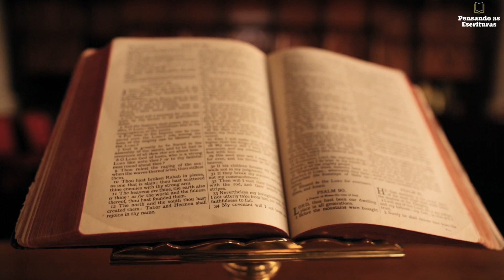Mulheres submissas no século 21? (DEVOCIONAL #632)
MULHERES SUBMISSAS NO SÉCULO 21?

☕📖 “Esposas, que cada uma de vocês se sujeite a seu próprio marido, como ao Senhor.” (Efésios 5.22 | NAA)

📚🔍 O conteúdo desse devocional foi extraído da seguinte obra: Gotas de amor para a alma. Hernandes Dias Lopes. São Paulo: Hagnos, 2015. p. 218.

MEU E-BOOK DE ESCATOLOGIA:
▶ "Escatologia Descomplicada"